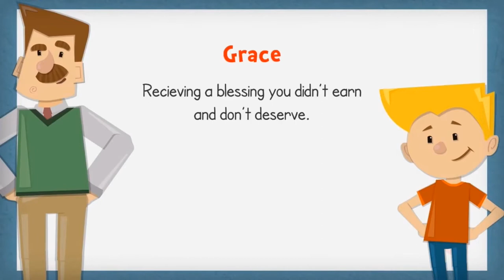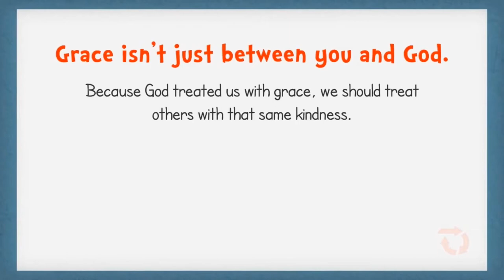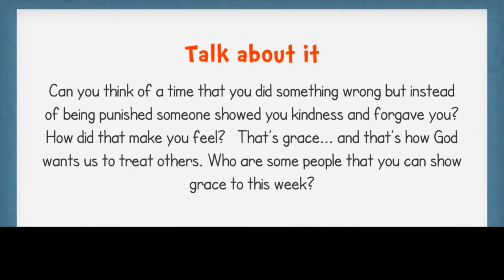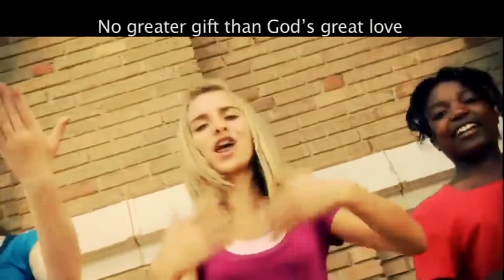Kids Church June 14th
Kids Church “What is Grace, Mercy & Fairness?”